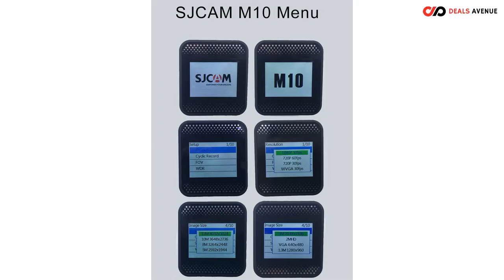10 surprising tips to improve Full HD Diving Sport Action Camera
CLEARANCE SALE !!! 😱😱
Discount Applied Automatically at Checkout 🔥🔥🤑
HURRY !!! OFFER Expires Soon...🔚🔚

CLEARANCE SALE !!! 😱😱

shoplocal Full HD 1080P Diving Sport Action Camera

Welcome to Deals Avenue. We are a team of enthusiastic developers and entrepreneurs who decided to convert their common experience into this web store. We hope you’ll like it as much as we do and have a great shopping experience here. Our prime goal is to create a shop in which you can easily find whatever product you need.

CLEARANCE SALE !!! 😱😱